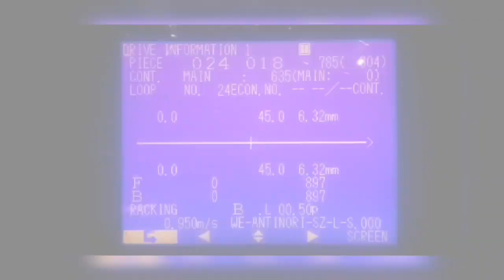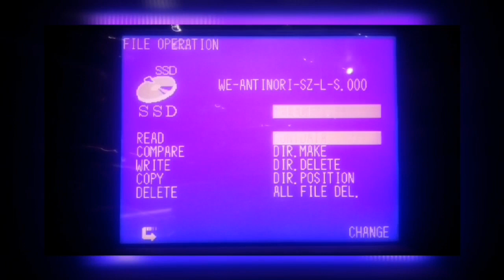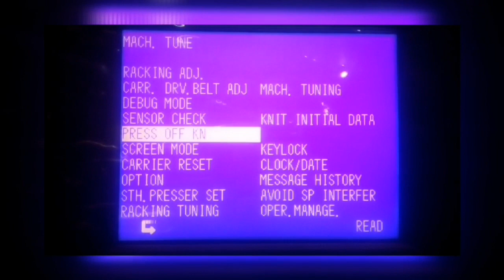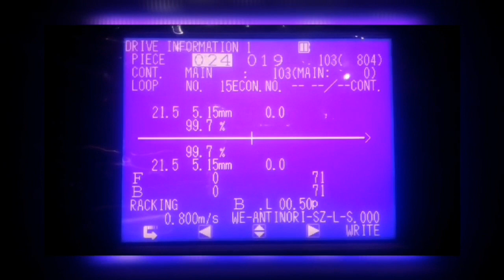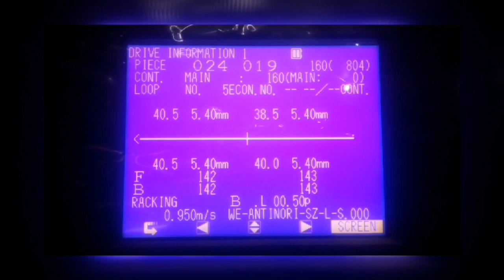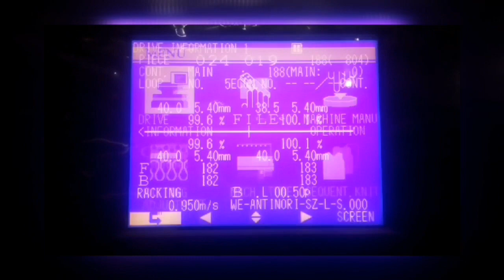ফোল্ডার পরিচিতি। The name of the 6 folders of the jacquard machine.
জ্যাকার্ড মেশিনের ছয়টি ফোল্ডারের পরিচিতি।

আপনি জ্যাকার্ড মেশিনের কোন কাজ শিখতে চান? কমেন্ট করে জানিয়ে দিন।

নিচে কিছু ভিডিওর লিংক দেওয়া হলো।